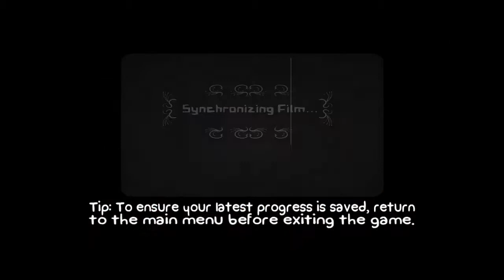BattleBlock Theatre - The Start of a Great Friendship Feat. Sean4410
Sean and I start on our adventure through the Battleblock Theatre. We have to redo this recording like 7 times because of some Technical Difficulties but we got it done. Sorry for no Intro to the game.